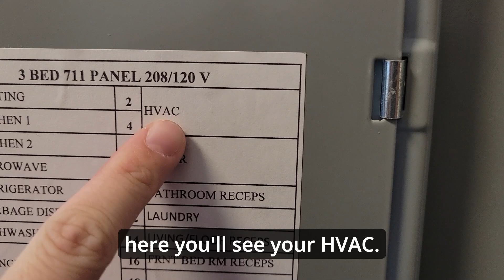How to reset your breaker box or find a tripped breaker at Kenect Nasville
How to reset your breaker box or find a tripped breaker while living at Kenect Nashville. Watch out maintenance videos to reduce work orders and entry into your apartment.